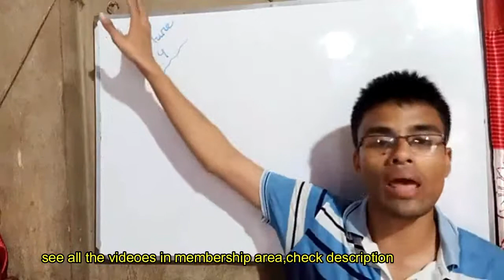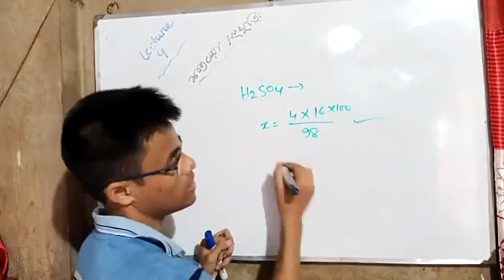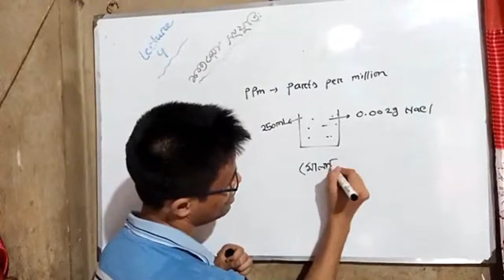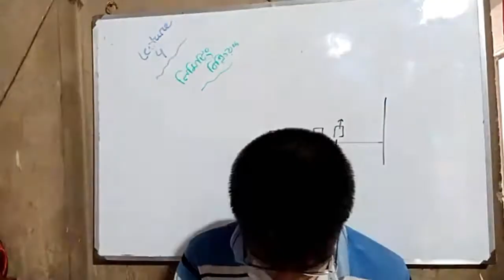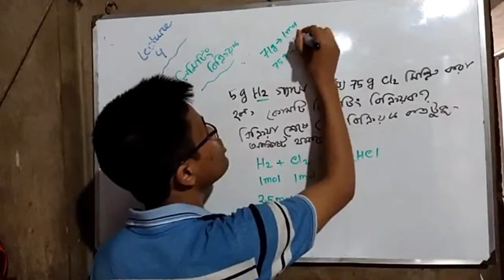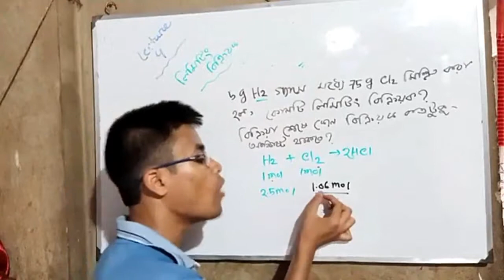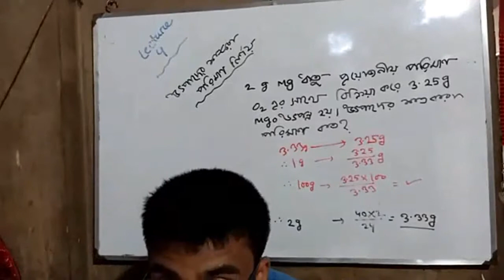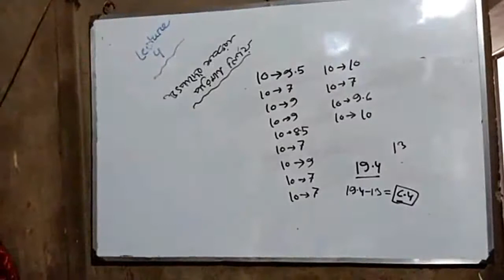ssc chemistry 6th chapter lecture 4